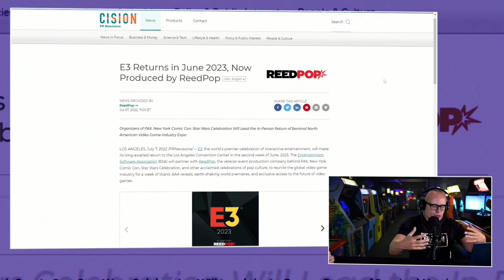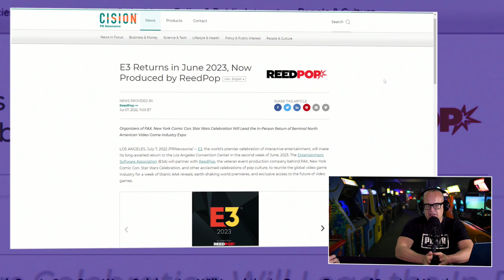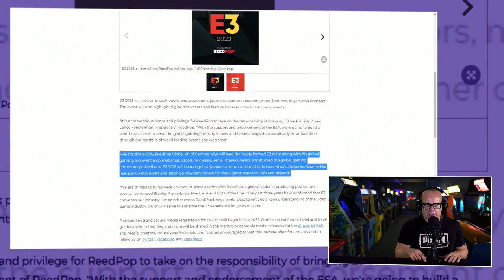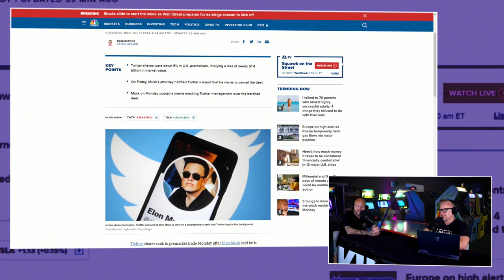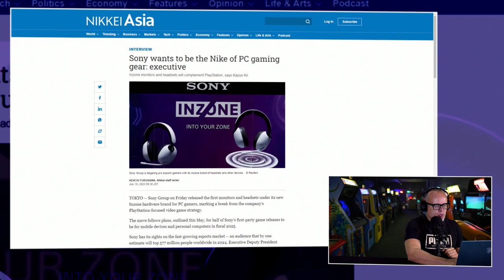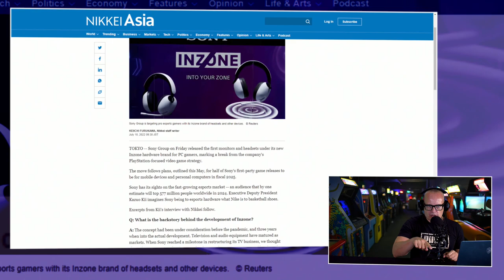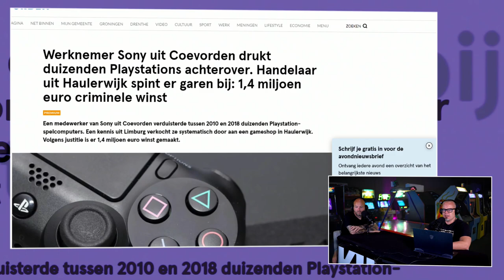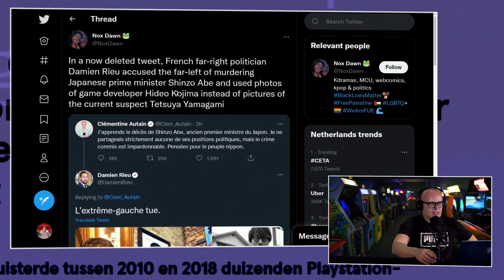!@#$% over strijd Musk met Twitter en Sony wil Nike esports worden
De Peepshow is dé perfecte start van de dinsdag voor zij die wat meer willen weten over de games-industrie. Boris & JJ zitten zoals iedere week klaar om jou een lekker maaltijd aan interessante nieuwtjes uit de gameswereld te serveren. De Peepshow van vandaag kent dit keer een vijftal topics. Een daarvan draait om Elon Musk die sinds hij zei dat hij Twitter ging kopen er van alles aan lijkt te doen om van die aankoop af te komen. Of zien wij dat verkeerd? Ook opmerkelijk was de uitspraak van een hoge medewerker van Sony die aangaf dat he bedrijf de Nike van esports wilde worden. Wat bedoelt de beste man daarmee? Je gaat dit en meer zien en horen in de Peepshow van dinsdag 11 juli 2022.

Elon Musk ruziet lekker door met Twitter
Musk en de aankoop van Twitter, het begint een beetje een soap te worden. Wil de miljardair er nu van af komen of blijft hij bij zijn aankoop maar dan op zijn voorwaarden? Het begint allemaal een beetje schimmig te worden. Wat vinden Boris en JJ van dit verhaal en hoe denken zij dat het gaat aflopen? Nieuws was er ook over Rockstar dat de afgelopen week aangaf dat ze geen grote updates meer maken voor Red Dead Online en een remaster van GTA IV en de eerste Red Dead Redemption voorlopig in de ijskast zetten. Allemaal zodat ze genoeg resources hebben om GTA VI af te maken.

6464 PlayStation consoles gestolen
Dan was er een opvallende stukje misdaad in het Noorden van Nederland. Een medewerker van Sony wist daar 6464 PlayStation consoles achterover te drukken en zo een flink zakcentje bij te verdienen. Hoe we dit weten? Als je in de rechtbank zit, dan is er iets aan de hand. Ram snel op de Play knop en check de nieuwe editie van de Peepshow.